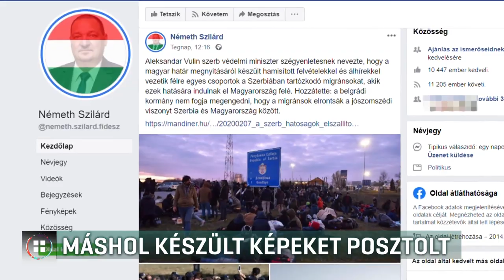Évekkel korábban készült képekkel illusztrálta a menekültek demonstrációját 20-02-08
Kelebiától sok száz kilométerre, évekkel korábban készült képekkel illusztrálta a honvédelmi államtitkár a menekültek két nappal ezelőtti demonstrációját. Németh Szilárd Facebook bejegyzésében éppen arról írt, milyen veszélyes, ha álhírekkel vezetik félre a menekülteket. Nacsa Lőrinc, a KDNP képviselője a Híradónak azt mondta: igaz, hogy a Németh Szilárd által közzétett képek nem akkor, nem ott és nem azokról készültek, mint amiről írt, de szerinte álhíreket a menekülteket segítő szervezetek terjesztenek.